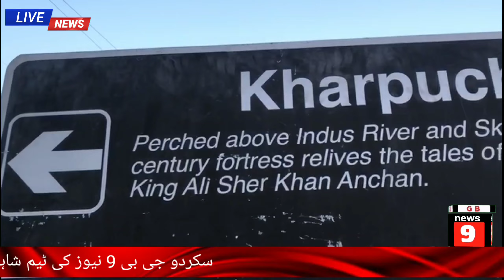Hike to Kharpocho fort | Trekking | Hiking | Mountain lovers | GB 9 NEWS | Gilgit Baltistan